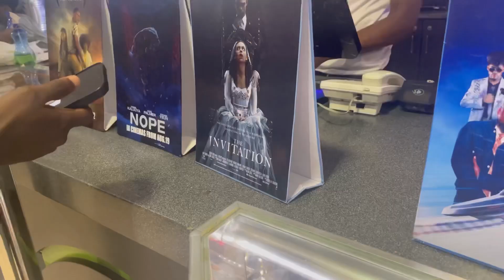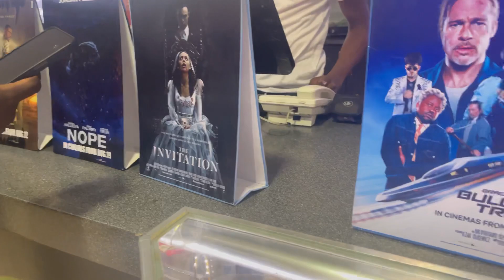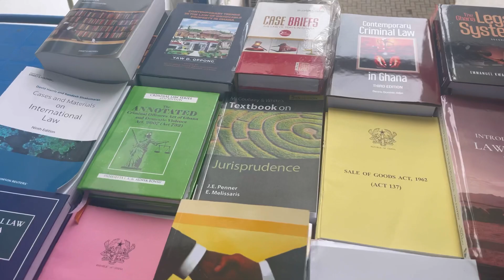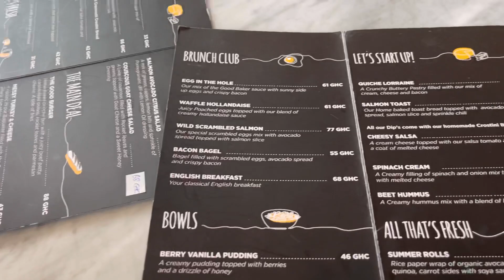ACCRA LIVING #18 | First week of final year law undergrad + brunch + birthday dinners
Hii my loves,
I'm back to school and this is how my first week of final year went. I hope you enjoy!
XoXo,
Naomi.

Bible verse
See, I am doing a new thing!
    Now it springs up; do you not perceive it?
I am making a way in the wilderness
    and streams in the wasteland.
Isaiah 43:19

Affirmation
I am not stop now, the whole world is before me.

FAQs
Where are you ?
-Accra, Ghana
How Old are you ?
-20(21 on July 7th)
What app do you edit with ?
-Inshot